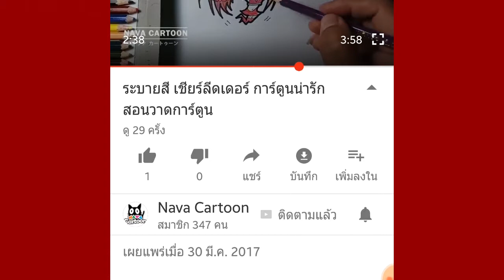สอนวาดการ์ตูน น่ารักๆ | เอลซ่า Frozen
ขอบคุณที่รับชมวิดีโอ ถ้าชอบอย่าลืมกด LIKE / SHARE / SUB ให้ด้วยนะครับ

นาวา การ์ตูน nava cartoon#การ์ตูนน่ารัก